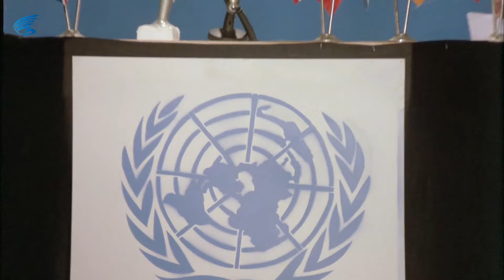Uyanık Gazeteci Türk Filmi | Tüm Dünya Ali'yi Konuşuyor! | Kemal Sunal Filmleri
Uyanık Gazeteci, yönetmenliğini Kartal Tibet'in yaptığı, başrollerini Kemal Sunal ve Nesrin Akkoç'un paylaştığı, 1988 yapımı Türk filmidir.

Uyanık Gazeteci Konusu; Gazeteci Ali (Kemal Sunal) yaptığı yanlış haberler yüzünden çalıştığı gazeteyi sürekli zor durumda bırakmaktadır.

Uyanık Gazeteci filminin oyuncuları; Kemal Sunal , Nesrin Akkoç , Kutay Köktürk, Ahmet Açan ,
Ekrem Gökkaya, Renan Fosforoğlu , Necdet Yakın , İhsan Yüce.